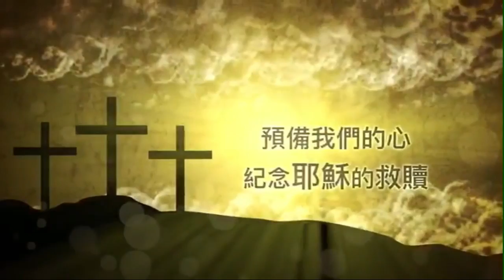2020ACIC受难日崇拜预告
澳大利亚十字架国际教会2020受难日线上崇拜预告